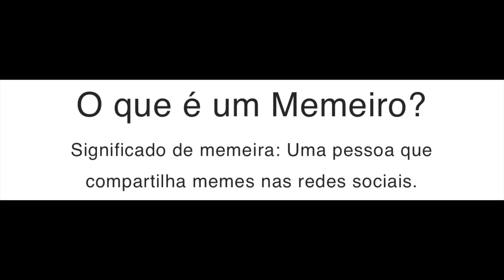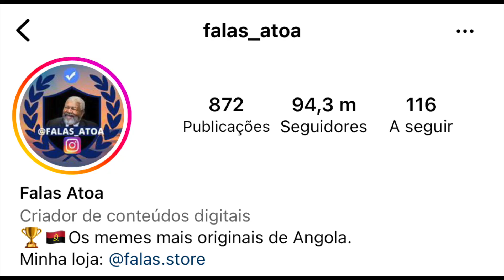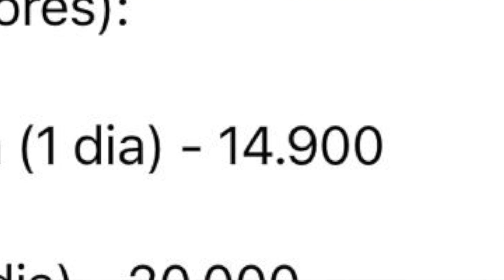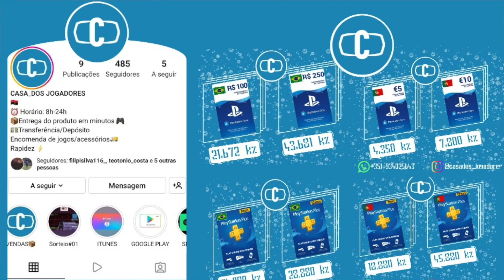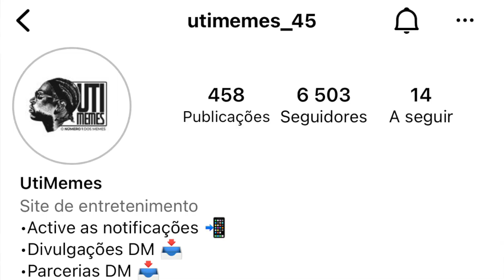PREÇO DAS PÁGINAS DE MEMES E PORTAIS DIGITAIS DE ANGOLA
Mekie pessoal, eis mais um vídeo da saga curiosidades do narigao😂 e dessa vez vamos descobrir quanto as páginas de memes e os portais digitais cobram para fazerem um divulgação.